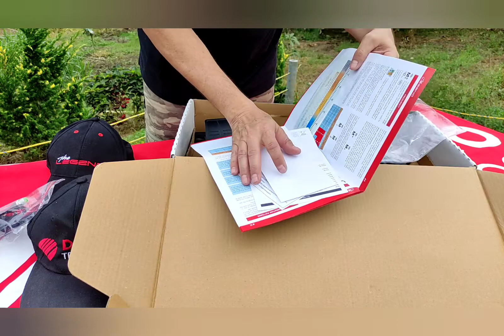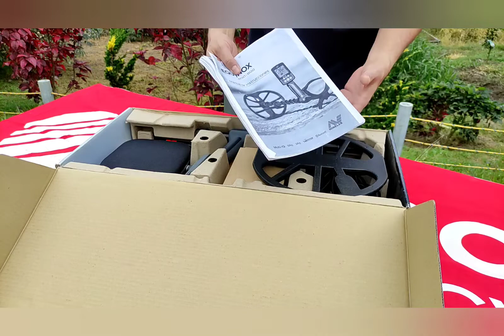THE LEGEND VS EQUINOX 800 - Comparación FÍSICA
THE LEGEND VS EQUINOX 800. Comparación FÍSICA de ambos Detector con sus dos Bobinas de 11" y 6". Bendiciones de Cada Uno.